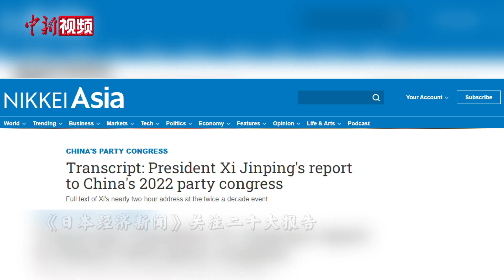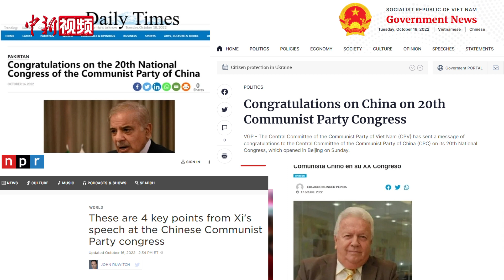全球媒体聚焦二十大：将对世界产生深远影响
中国进入“二十大时间”，国际社会高度关注。“中国式现代化”“高质量发展”“和平外交政策”等成为国际舆论场热词。让我们通过一段视频来看外媒眼中的二十大。